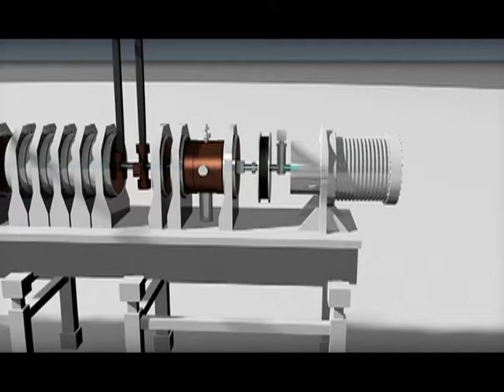Entrevista a George F. Smoot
George Fitzgerald Smoot III es un físico y astrónomo estadounidense. Doctor en Física por el MIT y Profesor de Física en la Universidad de Berkeley en California, fue galardonado, junto con John C. Mather, con el Premio Nobel de Física en 2006.